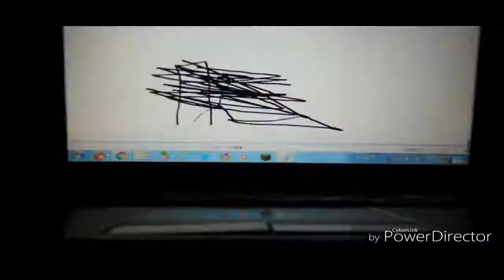THE EPICNESS OF Funny Voice Tops + Funny Destroy Voice Tops + Funny Angry Tops